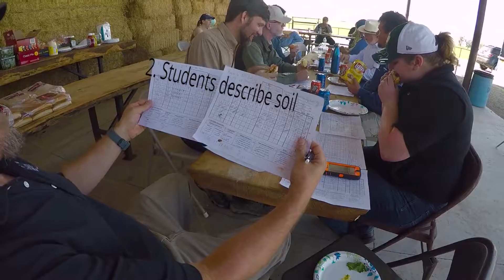Soil Sistas visit Soil Judging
The SoilSistas take UCR's Soil Club to a region 6 soil judging competition in Woodlake, California.

Kerry's full "In the Pit" Video: coming soon

Songs:
Colin Ska Johnson - My Soul
Monplaisir - This is not a rock song